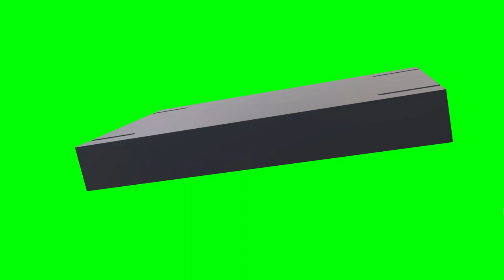Copyright Free 3D animated electronics and gadgets Green Screen Effect | Chroma Key | Royalty Free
# Information about video :-Is video me aapko Copyright Free 3D animated electronics and gadgets Green Screen Effect milega jise aap apni video me bilkul free me use kar sakate hai.